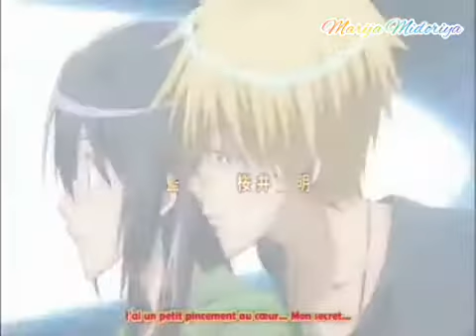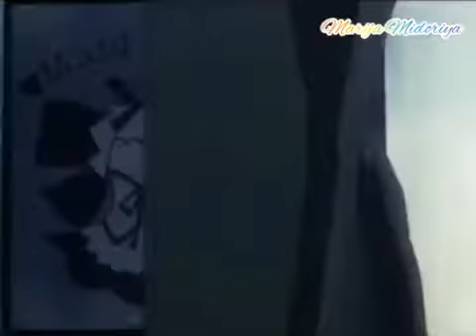Kaichou wa maid sama-Princeza